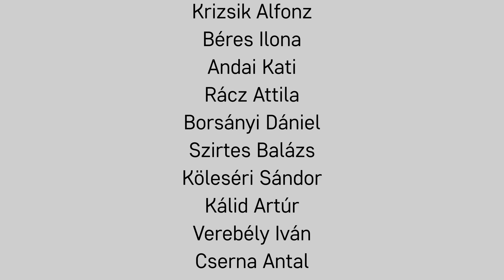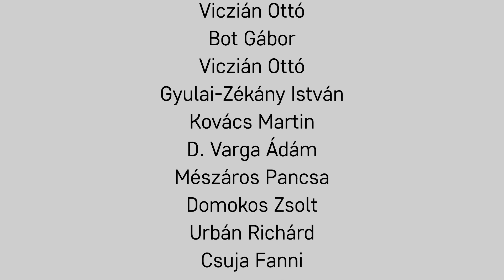Madách MOST - 14. szín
A Színházak Éjszakája bemutatja:
Madách Imre: Az ember tragédiája
2019.

Több száz magyar színművész vállalta, hogy pársoros részleteket mondjon mobiltelefonja kamerájába Az ember tragédiájából. A monumentális kezdeményezés célja, hogy 2019 decemberére összeálljon Madách halhatatlan drámai költeménye - szinte a teljes hazai színházi szakma részvételével. A Tragédia ebben a formában való megörökítése az utókornak izgalmas, szép lenyomata korunk színházi életének.

Együttműködő partner: MASZK Országos Színészegyesület
Szakmai mentor: Hegedűs D. Géza, Majsai-Nyilas Tünde, Vecsei H. Miklós
Projektmenedzser: Spilák Klára
Vágó: Nagy Ilka Janka
Hangmester: Seidl Domokos
Ötlet, projektvezető: Komáromi György